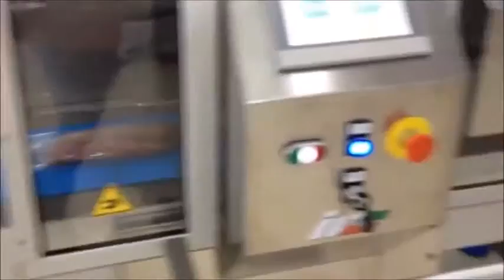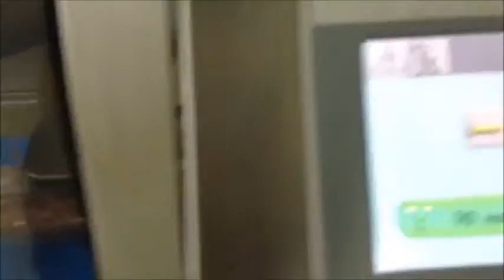Pakowanie salami / kiełbasy w folię. Polpack maszyny i materiały do pakowania